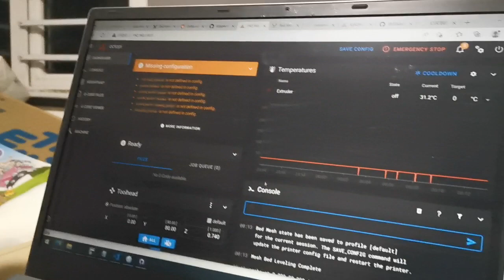Fast bed mesh for Delta printer with BDsensor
Got this new delta printer kits yesterday, and now just let the fast bed mesh works with BD sensor. all you need to do is update the BDsensor software from github, the difference between the normal XYZ printer and delta is the bed_mesh configureation in klipper.
For example:
[bed_mesh]
speed: 200
horizontal_move_z: 1
mesh_radius: 80
mesh_origin: 0, 0
round_probe_count: 5
[delta_calibrate]
radius:100
horizontal_move_z: 20
speed:50